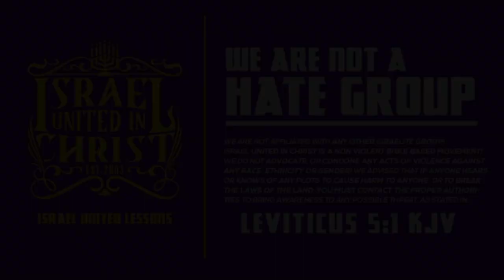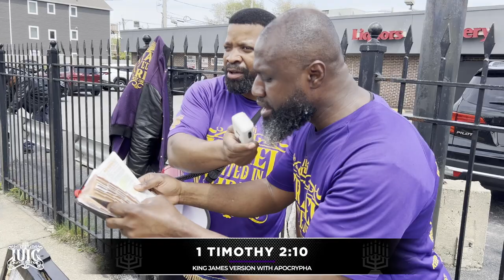Blacks and Hispanics Are Victims of Crafty Counsel